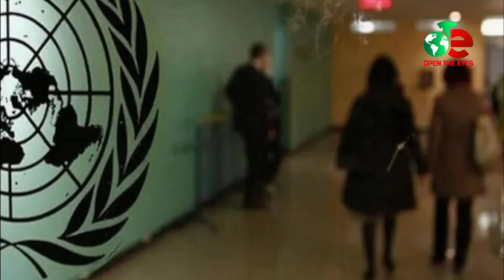অতিতের মত আফগানের পাশে থাকবে ভারত Open The Eyes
Afghan new government